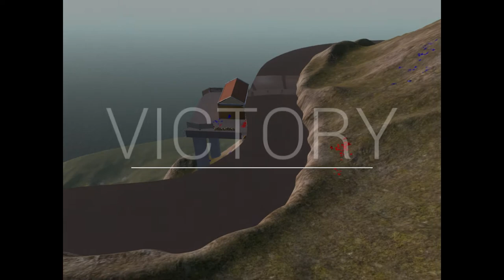Ravenfield cuz idk what to play